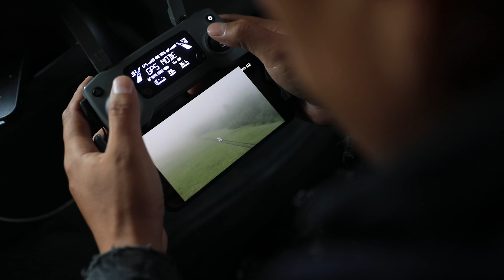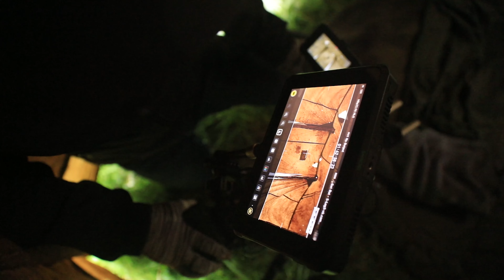Хавтаст Хэрэг 2 ОАК | МУГЖ C.Болд-Эрдэнэ & Б.Баяржавхлан /Jason/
✨ Яг одоо гарч байгаа "Хавтаст Хэрэг 2" цувралд дүр бүтээсэн МУГЖ C.Болд-Эрдэнэ, Б.Баяржавхлан /Jason/ нар кино уран бүтээлийнхээ талаар сонирхолтой яриа өрнүүллээ.

🎬 "Хавтаст Хэрэг" ОАК-ны 2-р бүлгийг Юнивишнийн Монгол багц, LookTV-ийн Nomadia Originals цэс, DDish-ийн Монгол кино 807 суваг, бямба, ням гарагт Боловсрол телевизээр...